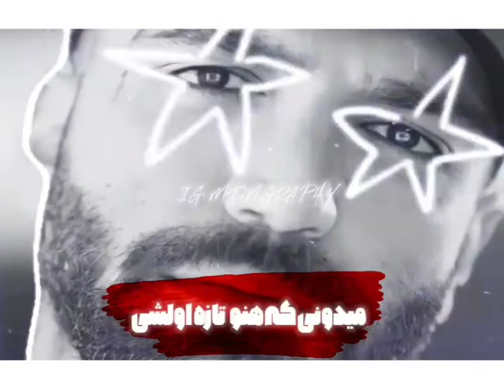تایپوگرافی حصین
برای دانلود ریمیکس به تلگرام مراجعه کنید